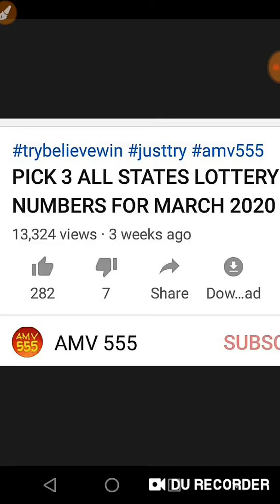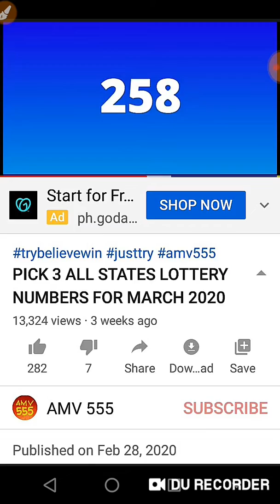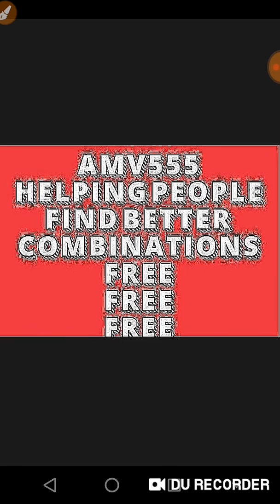CONGRATS ! 3 STATES WIN ! PICK 3 on 23-03-20 ( Monthly GUIDE)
Congratulations to 3 STATE'S for Winning PICK 3 & Cash 3 on 23-03-20 Using our Monthly guide.
If you are new to this CHANNEL and never won pick 3 or cash 3 yet
Then this is your chance.
Try our Monthly GUIDE.

Try
Believe
WIN